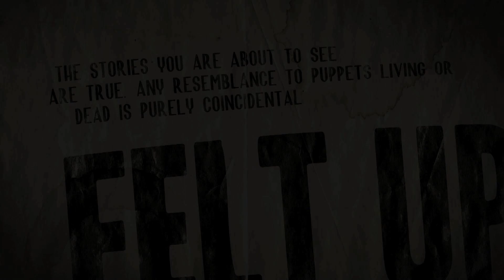Felt Up - Curse Of The Ex Pt 2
Simon Puppet interviews his ex-girlfriends to discuss their feelings towards him, regressing to his emo teenage form. A girl trying to rebound after an Ex ends up with a less than appropriate suitor.

New episodes posted every Monday!